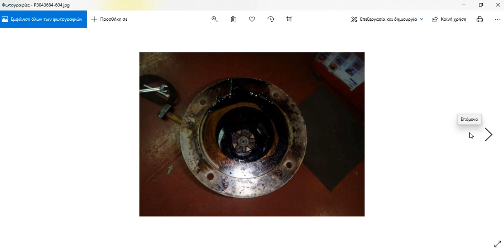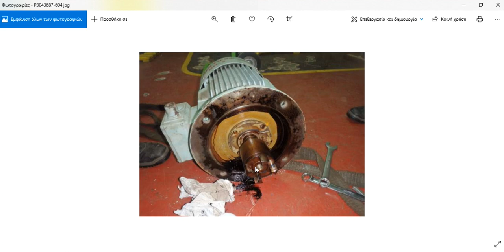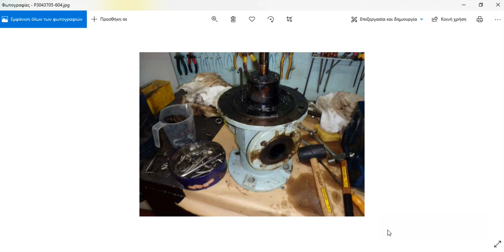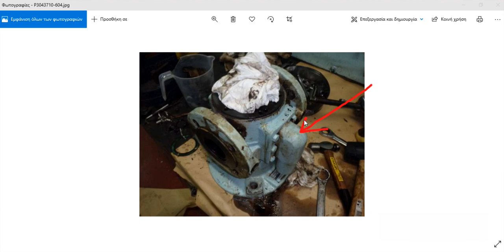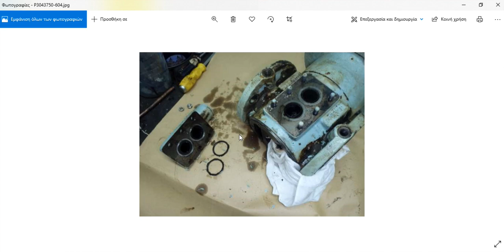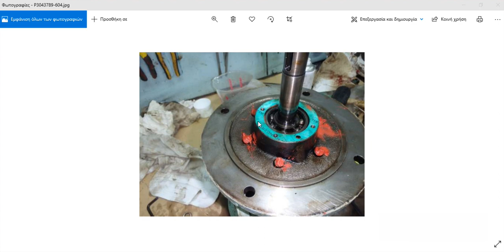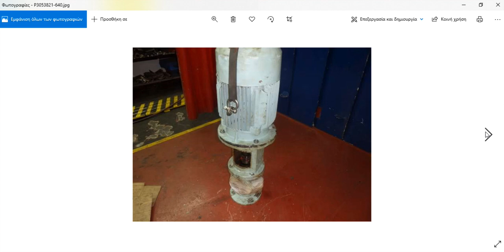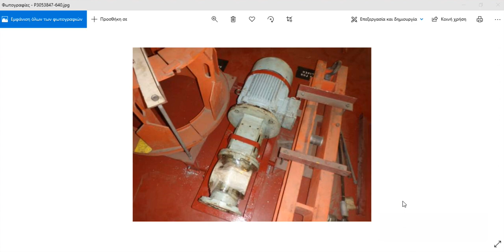Aux Boiler Fuel Oil Supply Pump Overhauling & details